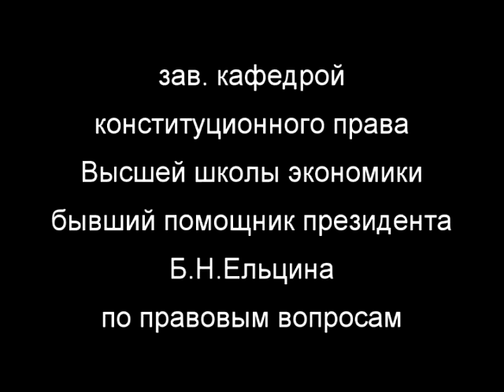GDK_35_5--e_zas.wmv